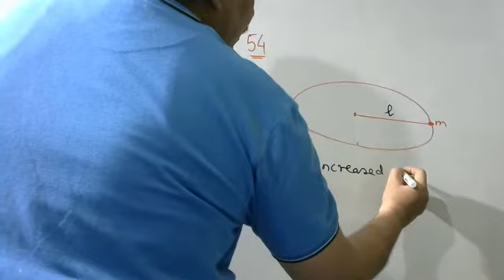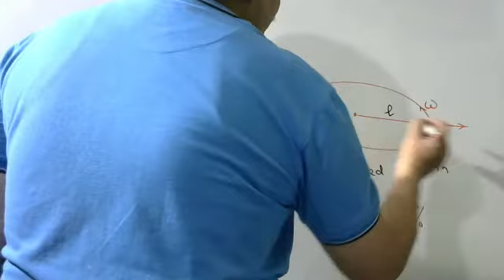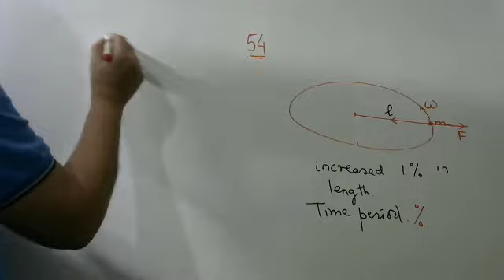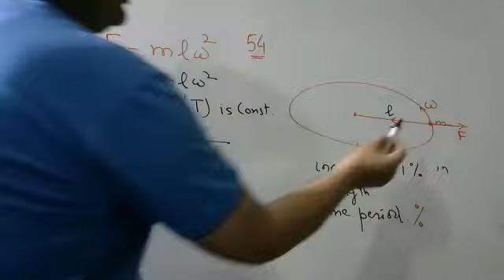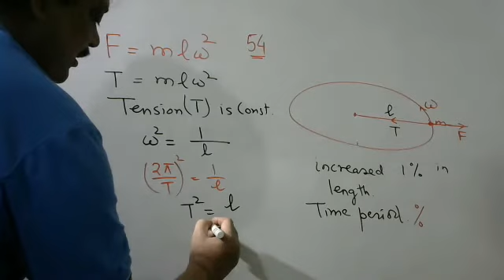A stone is rotated steadily in a horizontal circle with a period T by a string of length ℓ. If the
A stone is rotated steadily in a horizontal circle with a period T by a string of length ℓ. If the tension in the string is kept constant and ℓ increase by 1%. What is the percentage change in T?